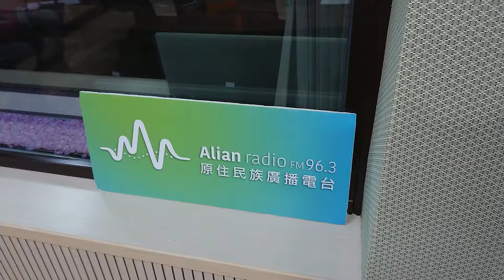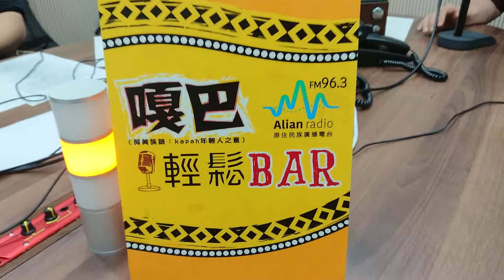5/15週二孫安迪博士現場直播～（1）